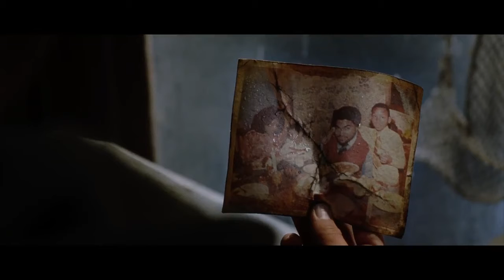Wink's house Set fire to houses HD WONDER 1080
ALL GUYS PLEASE IF YOU LIKE MY VIDEOS so PLEASE
LIKE VIDEOS COMMENTS AND SHARE THANKYOU SO MUCH.
Movie NAme